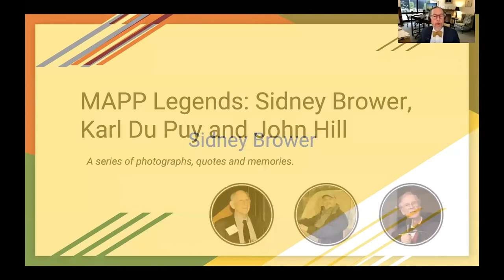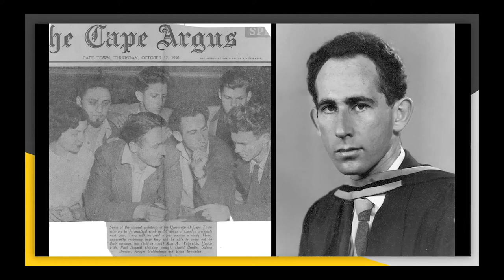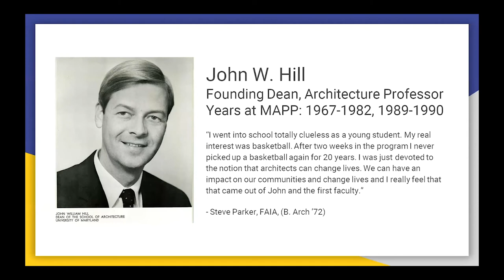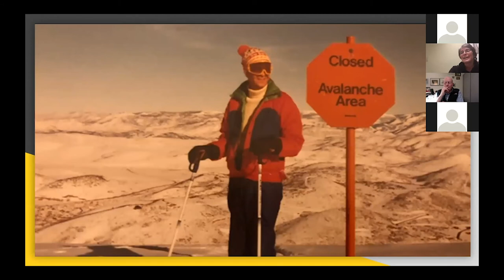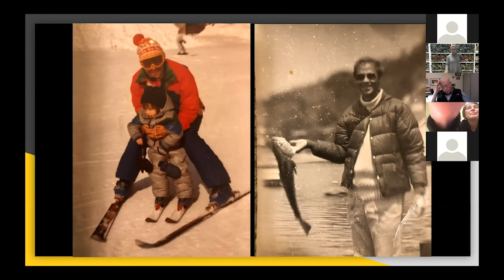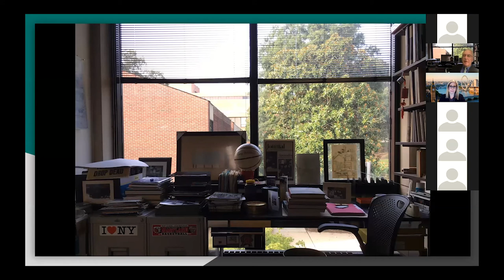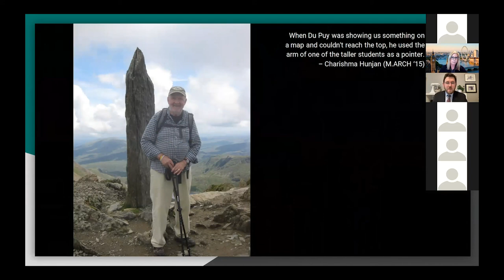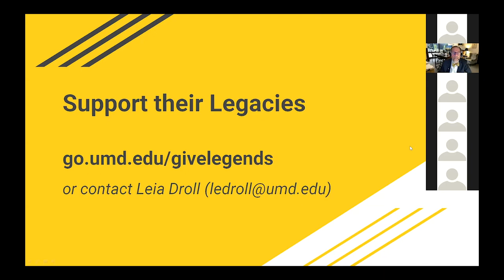MAPP Legends: Sidney Brower, Karl Du Puy and John Hill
This year the School of Architecture, Planning & Preservation lost three of our beloved faculty members. On December 7, 2020, MAPP School paid tribute to Sidney Brower, Karl Du Puy and John Hill.

If you would like to contribute to the legacies of Sidney Brower, Karl Du Puy, and/or John Hill, you may give at: go.umd.edu/givelegends.